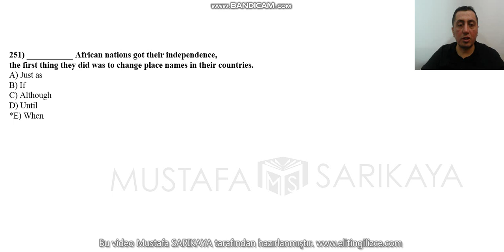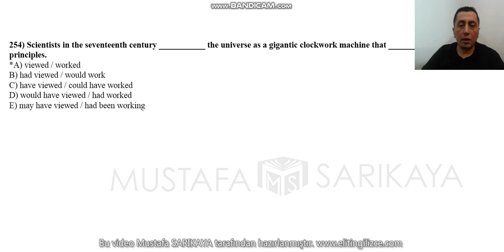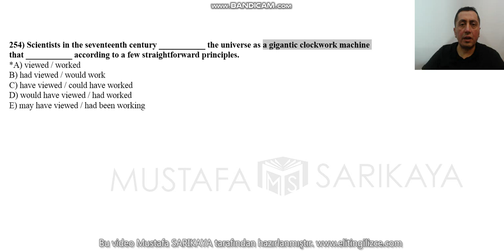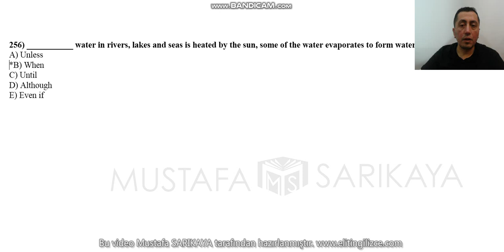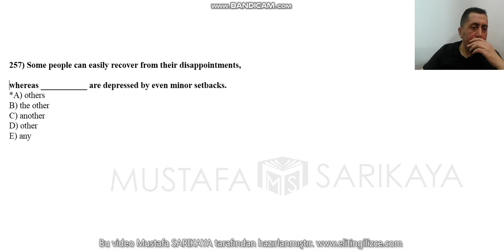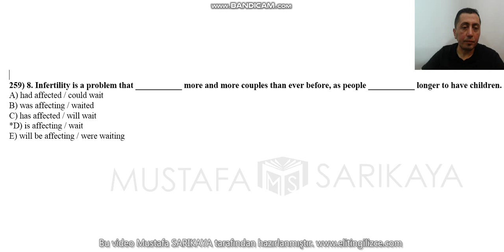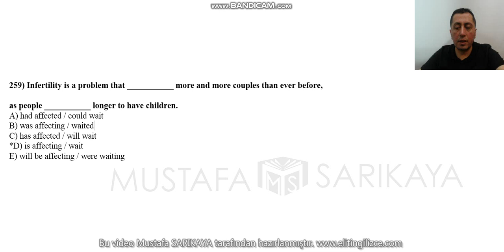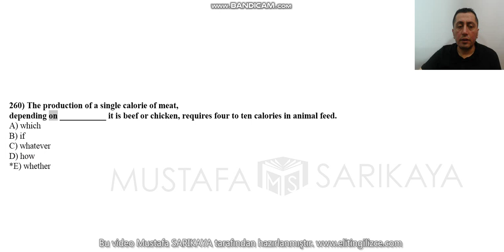ORTA 251 260